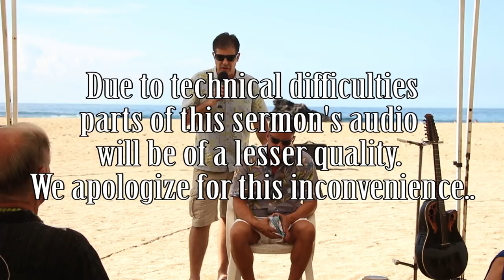What Lights your Fire? - Words of Aloha - Words of Encouragement